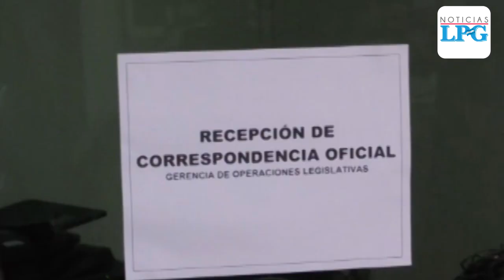MOP entregó proyecto de subsidio de transporte colectivo a Asamblea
Los montos solicitados en el proyecto presentado son de $400 por cada bus y $200 por microbús, siempre y cuando cumplan con los requisitos estipulados, entre ellos el uso del GPS en cada unidad y las revisiones técnicas vehiculares.

¡Visítenos!